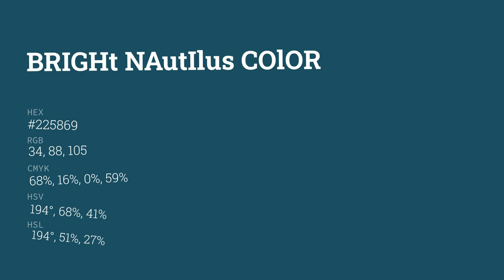Bright Nautilus color #225869 hex color - Blue color - Warm color 225869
What color is Bright Nautilus ? #225869 hex color - Blue color - Warm color 225869

Hex #225869 Color Code is also known as Bright Nautilus color.